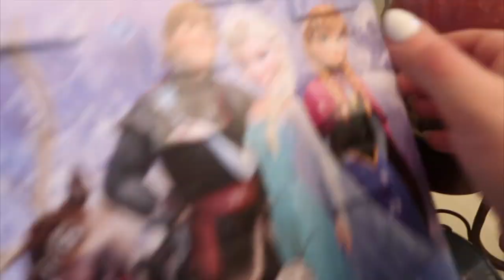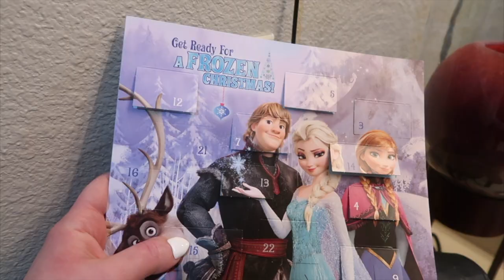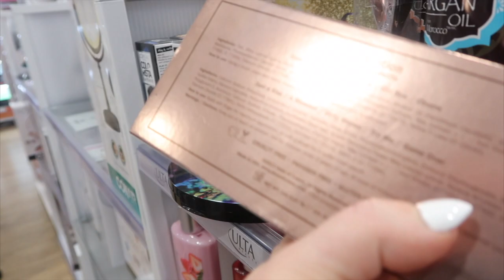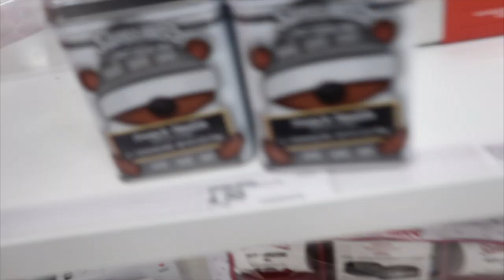TARGET CHRISTMAS ADVENTURES WITH MY MOM | Vlogmas Day 15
strawberryelectric48

FAQ:
How tall am I?
5' 3"

Kristee